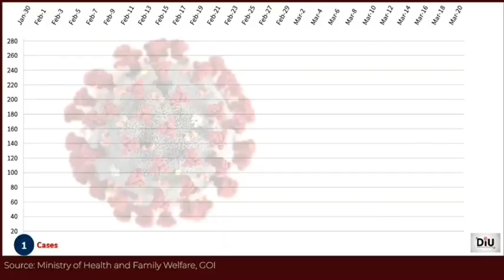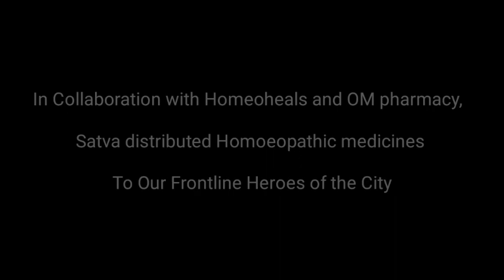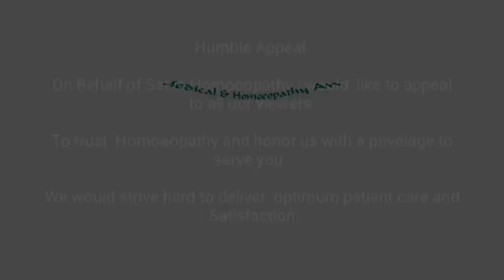Patient Care is the First and Only Priority..Satva At Your Service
Work is worship and Patient creates a Doctor..